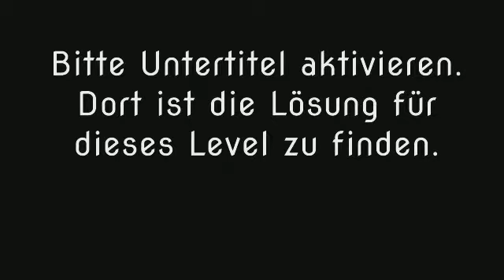Wort Guru - Level 1052 (UPDATE: Februar 2019) - Lösung (Immer aktuell!)